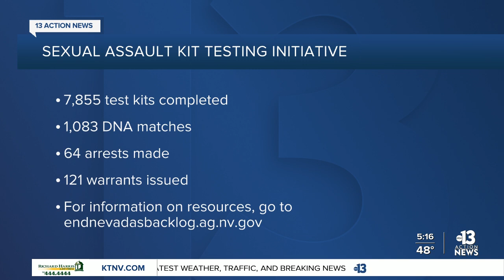Nevada AG Ford announces completion of rape kit backlog in state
Nevada Attorney General Aaron D. Ford announced that Nevada’s sexual assault kit testing initiative has been concluded.